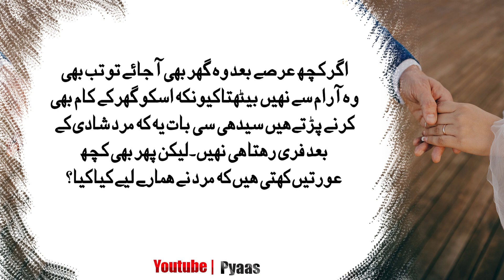Aik Mard Khud ko Kitna Badalta hy || Amazing Facts About Life || Beautiful Quotes In Hindi | Aqwal